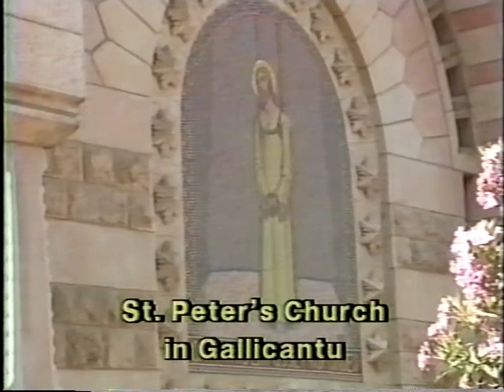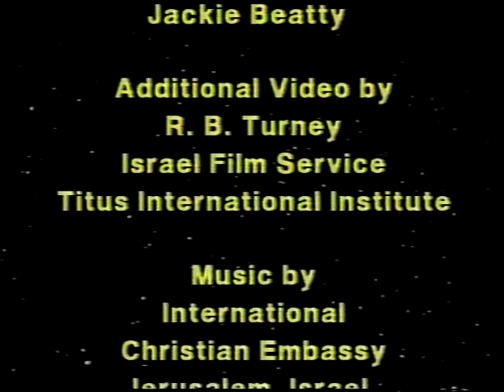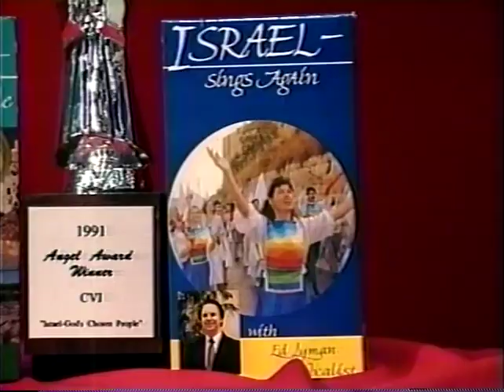MBTS Library God's Chosen Land.mp4